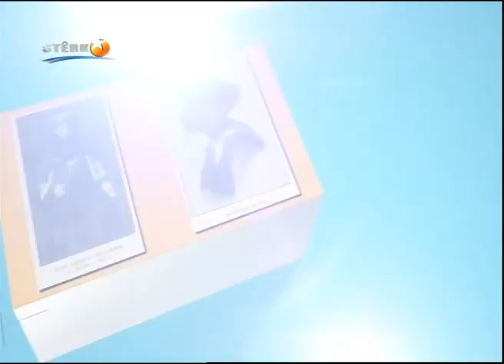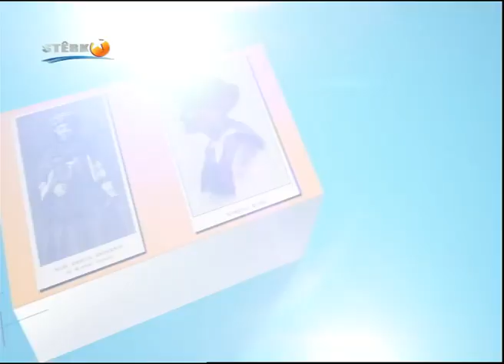DÎN U ELMANÎYET Interview with Dr.Mariwan Kanie, aired 17.02.2019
Interview with Dr.Mariwan Kanie on his book; Din u Elmaniyet ' [Religion and Secularism]. Mariwan Wrya Kanie (Kurdish: مەریوان قانع born 1966, Sulaymaniyah, Iraqi Kurdistan) is a Kurdish intellectual, writer, and political scientist. Since 1993 he lives and works in the Netherlands. He is a lecturer on the Middle East and the Arab World at the Faculty of Humanities, the Department of Hebrew, Arabic, and Jewish studies University of Amsterdam.
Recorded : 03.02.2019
Aired: Sunday 17.02,2019 at 20:00 hours CET
Producer and presenter: Hassan Ghazi